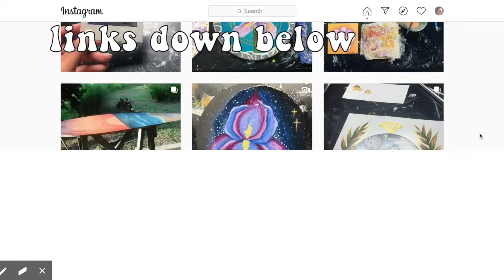exploring secret trail with crazy overlook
I went to a zen garden with my cousin and we found this trail with an amazing overlook. I almost made her drop her phone in the pond. I also learned some Spanish from her; she is fluent.